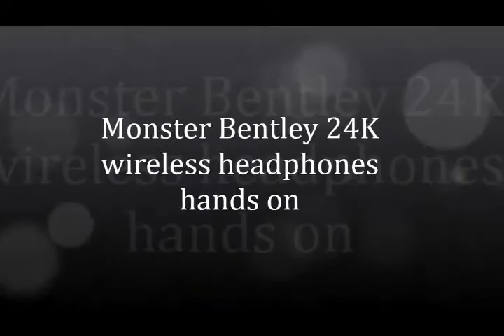Monster Bentley 24K wireless headphones hands on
In audio signature terms, they are similar to the existing 24K gold or rose gold cans, or the new line-up of wireless Elements headphones we covered a few days ago.